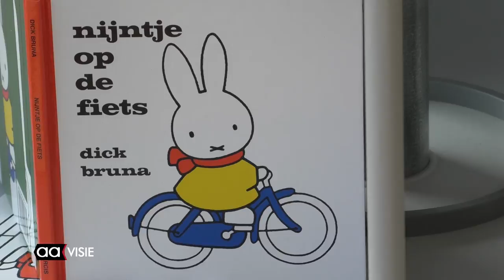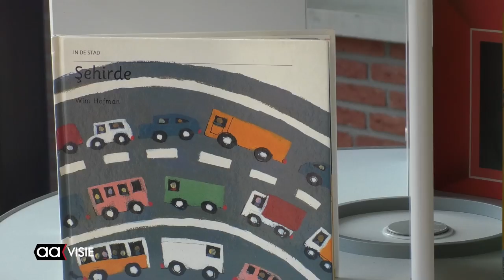JongLeren in het verkeer op obs Het Letterveld